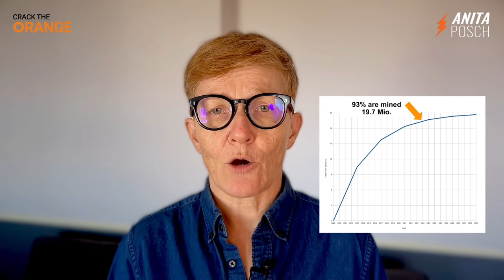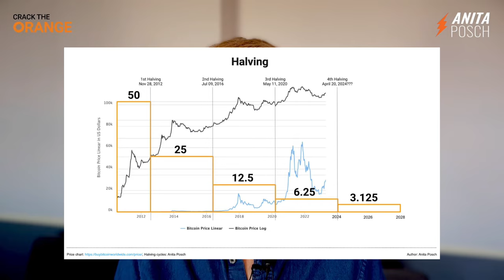What you need to know about the Bitcoin Halving 2024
I explain the Bitcoin Halving, a crucial moment in the Bitcoin network that occurs every 210,000 blocks, roughly every four years. This process halves the mining reward, impacting bitcoin's supply and price. Watch now to understand how it works and why it matters.

CHECK OUT
►► LEARN MORE? Sign up for my online Bitcoin course
No financial advice. Do your own research.